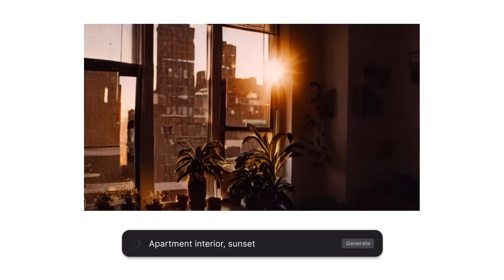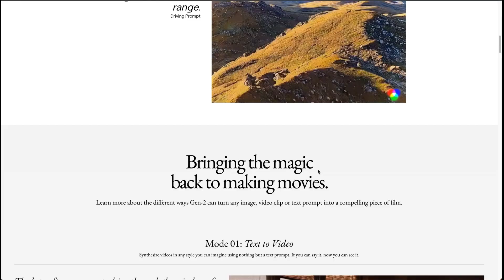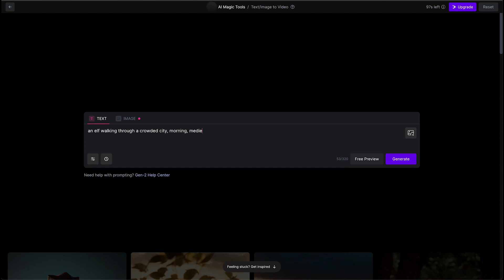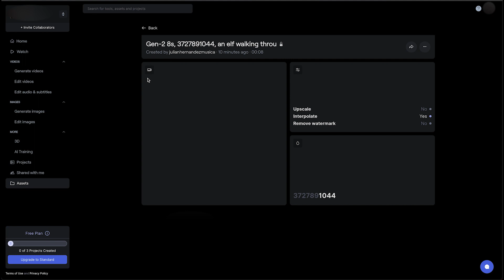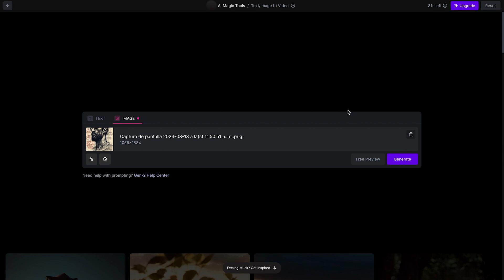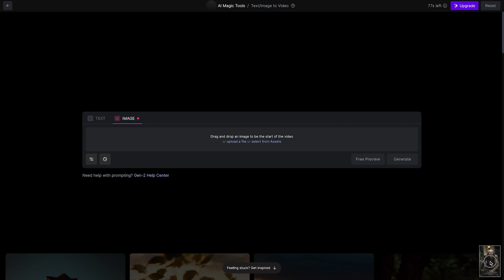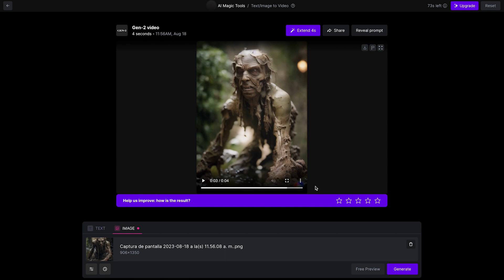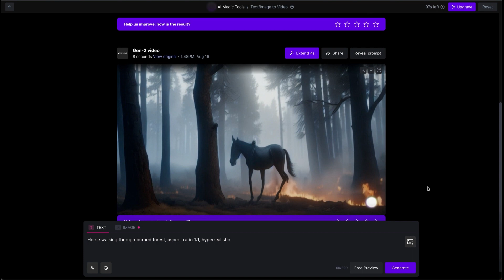Runway Gen 2 Image To Video Tutorial | FREE AI Video Generator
In this video, we're going to be taking a look at the new RunwayML Gen 2 image to video and text to video tools.  This generative Ai tool is perfect for creating stunning videos that transition between images seamlessly.

If you're looking to create stunning videos that look like they were shot or filmed with a camera, then this is the AI tool for you! In this tutorial, we'll show you how to use Runway Gen 2 AI video generator tool to create videos that are truly unique and stunning.